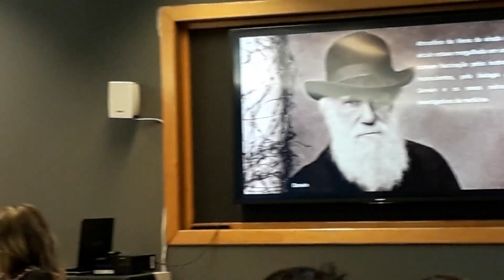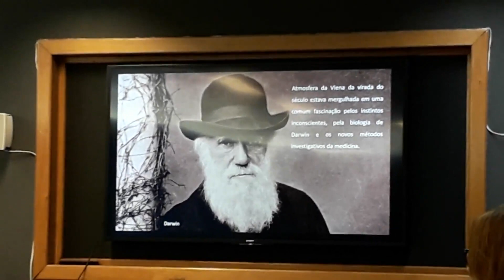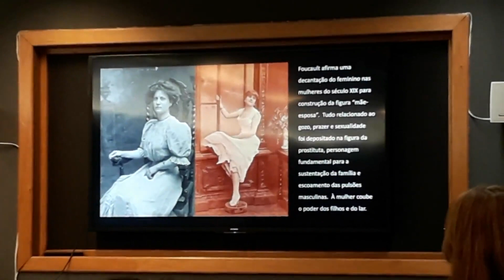Divã - "De Freud à Klimt - um ensaio sobre o Feminino e suas possiveis moradas", com Clécia Basso.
Divã - "De Freud à Klimt - um ensaio sobre o Feminino e suas possiveis moradas", com Clécia Basso - Projeto Interlocuções parte 3.